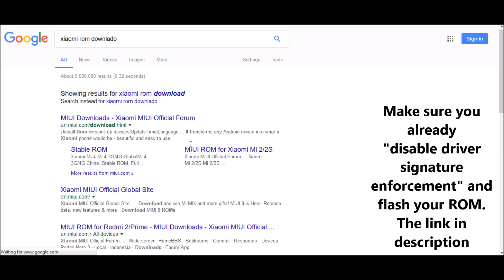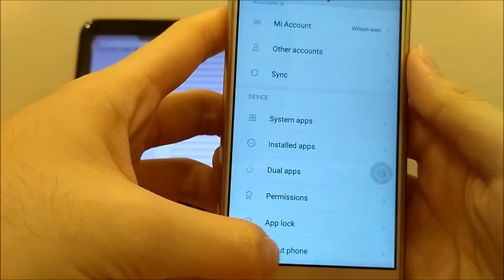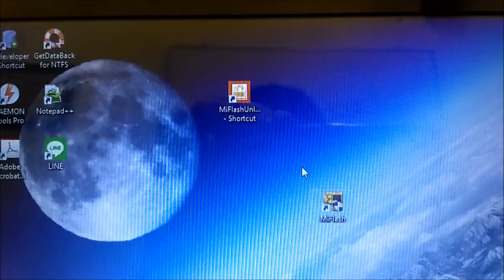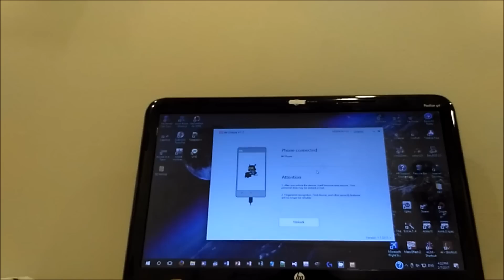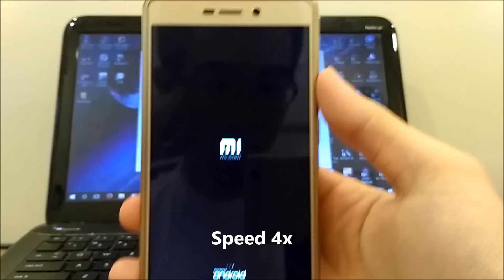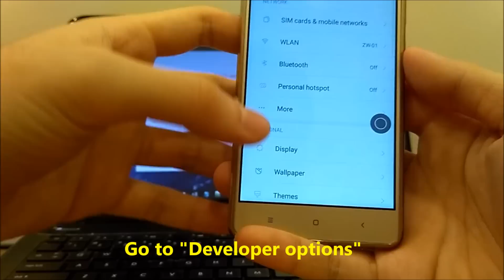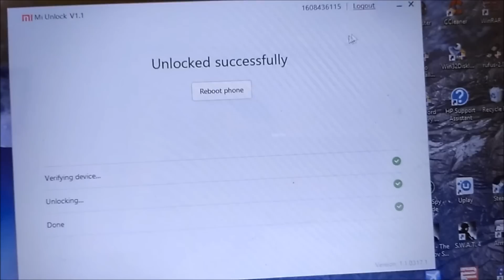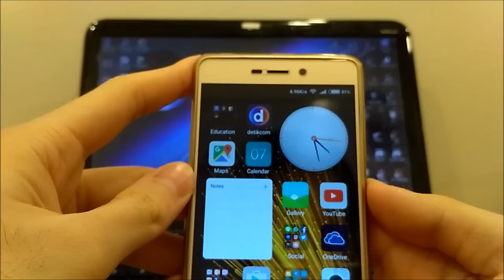[Solved] Tutorial Unlocking Xiaomi Redmi 3 Bootloader Stuck from 50% to 100% Solution.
This tutorial for people who have stuck unlocking xiaomi at 50% with "Current account is different from the account info on the device" error, and same Mi account

Before you follow the step, make sure
1. Have Mi account both PC and Device
2. You already disable driver signature enforcement in Win 10,
3. Flash your ROM or installed official Global Stable ROM (I don't use developer ROM, so i don't have any experience about solving any issues with developer ROM),
4. Have permission to unlock.
5. Enable "Enable OEM unlock", enable "Enable USB debugging", and you are developer (Tap in MIUI version).

This link for disable driver signature for Win 10 and flash ROM in edl mode

Song name : TheFatRat - The Calling